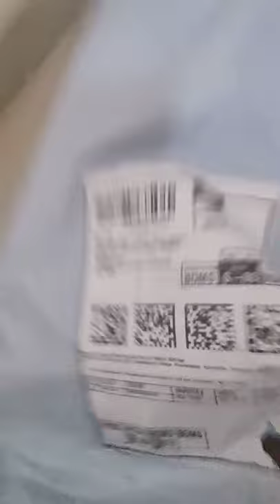UNBOXING MY ROYAL ENFIELD BOOT WITH POPO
unboxing w26 plus smart watch,
w korea unboxing,
s&w unboxing,
w26 unboxing,
27ul850-w unboxing,
38wn95c-w unboxing,
w 34 watch unboxing,
wings unboxing w version,
lg 24ml600s-w unboxing,
unboxing xbox,
unboxing xbox series x,
unboxing xyz,
unboxing xiaomi mi 11 lite,
unboxing xbox series s,
unboxing xiaomi mi 11 ultra,
unboxing xr in 2021,
unboxing x70 pro plus,
x unboxing hindi,
x unboxing 2021,
x unboxing black,
xbox unboxing,
xbox one unboxing,
unboxing x max,
xbox series s unboxing,
unboxing x maxx,
unboxing youtube,
unboxing you,
unboxing youtube channel,
unboxing youtube play button,
unboxing youtube gift,
unboxing youth,
unboxing yacht,
unboxing your gift part 2,
y unboxing trucks,
unboxings y trayectos,
unboxing y pay card,
a72 unboxing,
vivo y unboxing,
ysl y unboxing,
y21 unboxing,
c 21 s unboxing,
unboxing zone,
unboxing z fold 3,
unboxing zebronics keyboard and mouse,
unboxing zebronics smart watch,
unboxing z fold,
unboxing zebronics home theatre,
unboxing zebronics zeb thunder,
unboxing zebronics speaker,
unboxing z flip 3,
unboxing z flip,
unboxing z fold 2,
unboxing z flip 3 indonesia,
unboxing z flip 3 black,
unboxing z flip samsung,
unboxing 017 tv,
unboxing #08 samsung watch active,
unboxing samsung 03s,
unboxing omega 007,
unboxing 100 000 mystery box,
unboxing mt 09,
unboxing 122 000 smartphone,
unboxing 200 000 phone,
yakuza 0 unboxing,
iphone 0 unboxing,
0 cost unboxing,
yakuza 0 unboxing ps4,
samsung 0 unboxing,
apple watch 0 unboxing,
eotech exps2-0 unboxing,
cix chapter 0 unboxing,
unboxing 13 pro max,
unboxing 12,
unboxing 13,
unboxing 11,
unboxing 13 pro,
unboxing 100 million play button,
unboxing 12 pro max,
unboxing 12 mini,
1 unboxing intense power bank./princess mae,
unboxing 1 plus 9 pro,
unboxing 1+ nord 2,
unboxing 1 year old slime,
unboxing 1 billion views,
unboxing 1 plus nord ce 5g,
unboxing 1 plus 9r,
unboxing 1 million mystery box,
unboxing 2021,
unboxing 2gud,
unboxing 2gud iphone,
unboxing 2 video,
unboxing 21 gear cycle,
unboxing 20w apple charger,
unboxing 200 million play button,
unboxing 2 in 1 laptop,
y2 unboxing,
y2 unboxing dude,
2 unboxing huawei nova 7i/princess mae,
unboxing 2 cool 4 skool,
nord 2 unboxing,
pova 2 unboxing,
airpods 2 unboxing,
unboxing 3d pen,
unboxing 3d printer,
unboxing 32 inch tv,
unboxing 3d glasses,
unboxing 360 camera,
unboxing 32 inch smart tv,
unboxing 3d pen in hindi,
unboxing 3d,
3 unboxing my new 21 carat gold. princess mae,
airpods 3 unboxing,
rog 3 unboxing,
fold 3 unboxing,
flip 3 unboxing,
mavic 3 unboxing,
unboxing 43 inch tv,
unboxing 4a,
unboxing 4k,
unboxing 4k tv,
unboxing 40 inch tv,
unboxing 4g smart watch,
unboxing 4 u,
unboxing 4 feet teddy bear from amazon,
4 unboxing and accessories sky blue with/ Justin,
4 unboxing my new wallet. princess mae,
unboxing 4+1 blackpink,
unboxing 4+1,
unboxing 4+1 the album,
unboxing 50 million play button,
unboxing 5500 chocolate,
unboxing 5g phone,
unboxing 5 rupees packet,
unboxing 500 kinder joy,
unboxing 5g smartphone,
unboxing 5 feet teddy bear,
unboxing 500,
unboxing 5 surprise mini brands,
playstation 5 unboxing,
rog 5 unboxing,
unboxing 6 feet teddy bear,
unboxing 65 inch tv,
unboxing 60 watt soldering iron,
unboxing 6s iphone,
unboxing 65 inch 4k tv,
unboxing 6s plus,
unboxing 6d mark ii,
unboxing 6 ring binder,
unboxing 6 plus,
rog 6 unboxing,
gta 6 unboxing,
unboxing 75 inch tv,
unboxing 7 plus,
unboxing 775 dc motor,
unboxing 7 in 1 snack maker and waffle making/ cooking for life,
unboxing 7 feet teddy bear,
unboxing 700d canon,
unboxing 75 inch samsung tv,
unboxing 7000,
unboxing 7 plus 2021,
unboxing 7 wonders duel,
series 7 unboxing,
unboxing 8i,
unboxing 8k tv,
unboxing 85 inch tv,
unboxing 85 inch samsung tv,
unboxing 8 plus 2021,
unboxing 8t,
unboxing 8k,
unboxing 8 ball pool,
unboxing 8 pro,
unboxing 8 plus gold,
unboxing 8 plus red,
ipad 8 unboxing,
unboxing 9r,
unboxing 9rt,
unboxing 90s memories,
unboxing 9 pro,
unboxing 9 power,
unboxing 9a,
unboxing 9 prime,
unboxing 9i,
ipad 9 unboxing,
gopro 9 unboxing